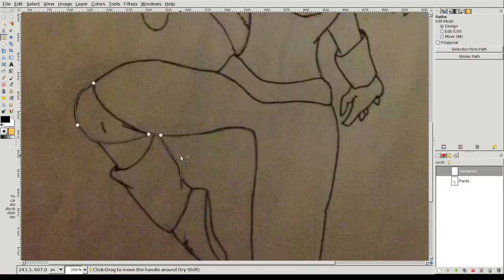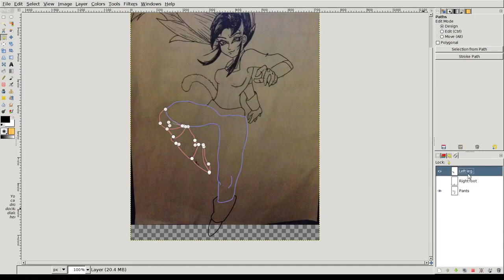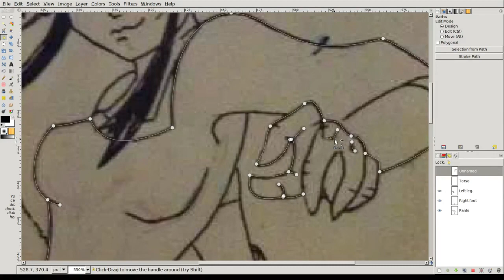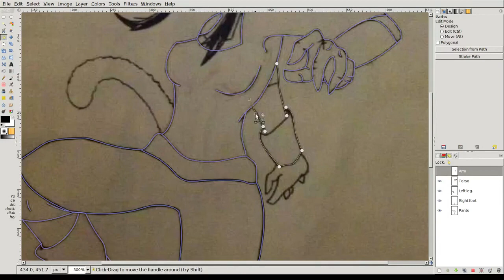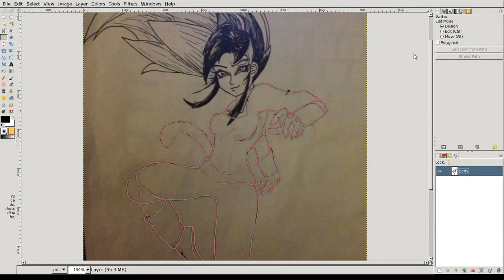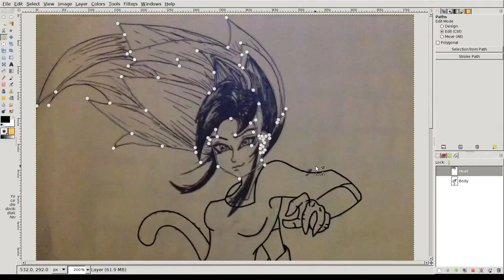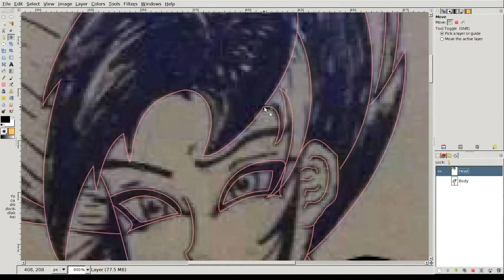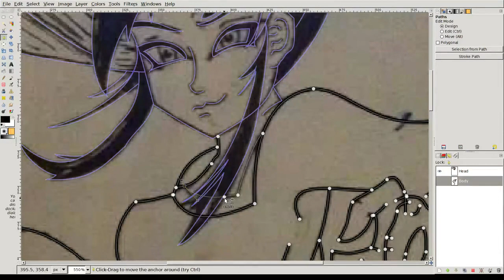Digitizing Princess Sakuya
Digitizing a drawing by Princess Sakuya so I could color it for her.